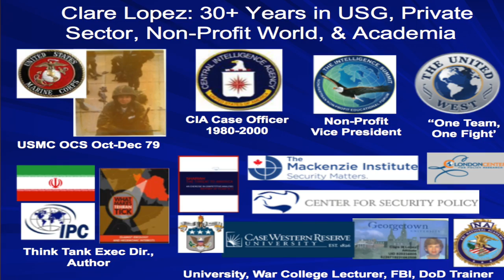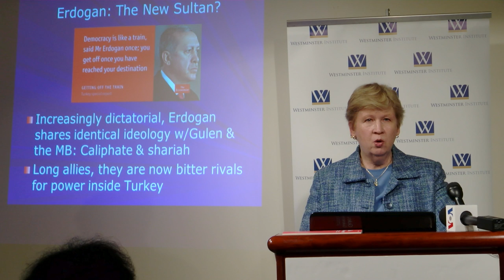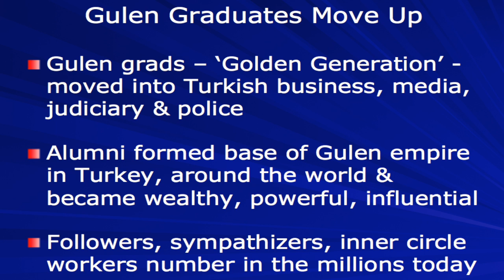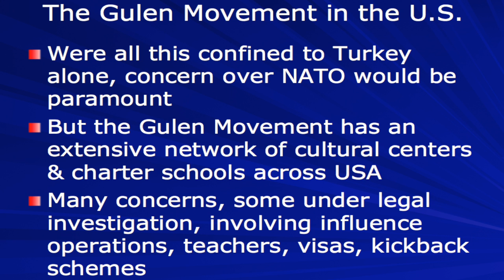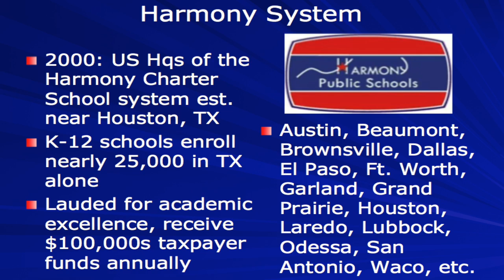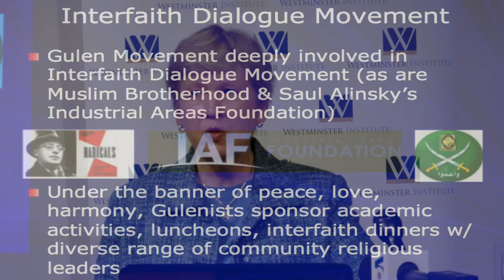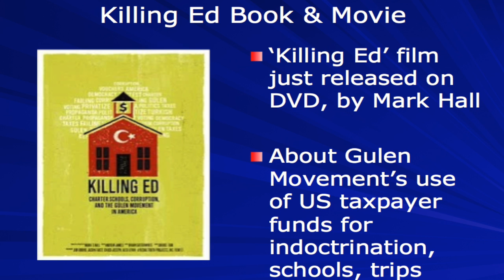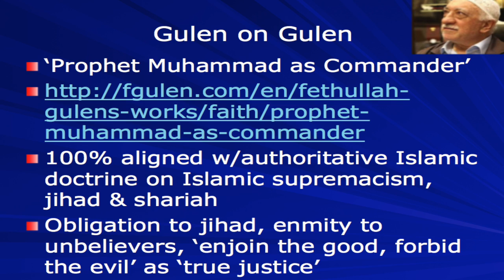Clare Lopez: Gulen and the Gulenist Movement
Clare M. Lopez, Vice President for Research and Analysis at the Center for Security Policy, is the co-author of the recently published book “Gülen and the Gülenist Movement: Turkey’s Islamic Supremacist Cult and its Contributions to the Civilization Jihad.” Fethullah Gülen is the head of a vast political network in Turkey that promotes theocracy and has infiltrated the Turkish state. Gülen lives in the U.S. where he has established a significant number of charter schools.  Her remarks included commentary on Gülen's erstwhile ally, now opponent, Turkish President Recep Tayyip Erdoğan.
Lopez is a Senior Fellow at the London Center for Policy Research and a member of the Board of Advisors for the Canadian Mackenzie Institute. In 2016, she was named to Senator Ted Cruz’s presidential campaign national security advisory team. Since 2013, she has served as a member of the Citizens Commission on Benghazi. Formerly Vice President of the Intelligence Summit, she was a career operations officer with the Central Intelligence Agency, a professor at the Centre for Counterintelligence and Security Studies, Executive Director of the Iran Policy Committee from 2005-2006, and has served as a consultant, intelligence analyst, and researcher for a variety of defense firms. She was named a 2011 Lincoln Fellow at the Claremont Institute.
Already an advisor to EMP Act America, in February 2012 Ms. Lopez was named a member of the Congressional Task Force on National and Homeland Security, which focuses on the Electro-Magnetic Pulse (EMP) threat to the nation. She serves as a member of the Boards of Advisors/Directors for the Center for Democracy and Human Rights in Saudi Arabia, the United West, and the Voice of the Copts. She has been a Visiting Researcher and guest lecturer on counterterrorism, national defense, and international relations at Georgetown University.

00:00:00 Lecture
00:59:00 Q&A